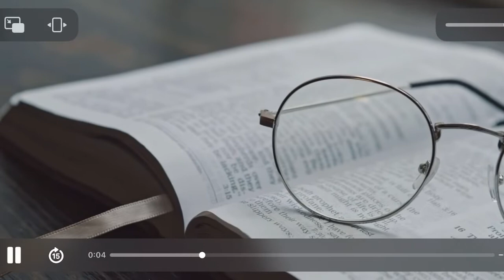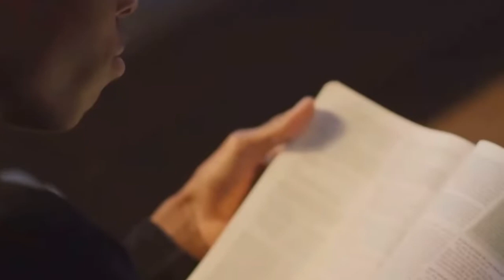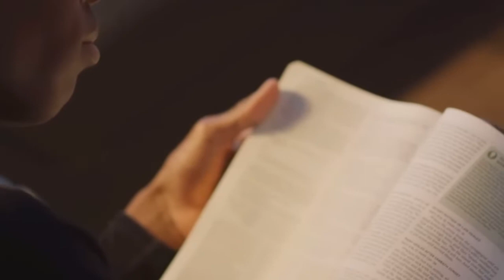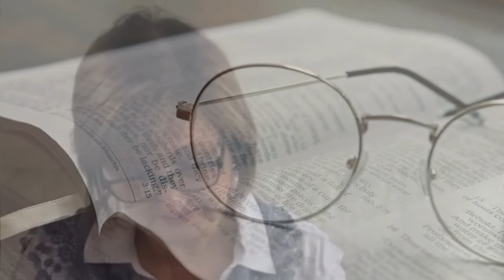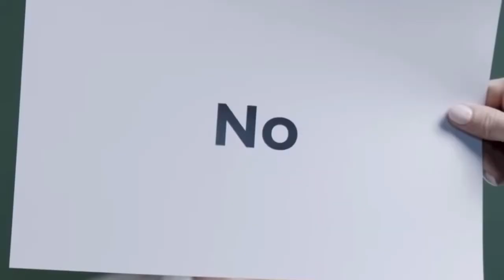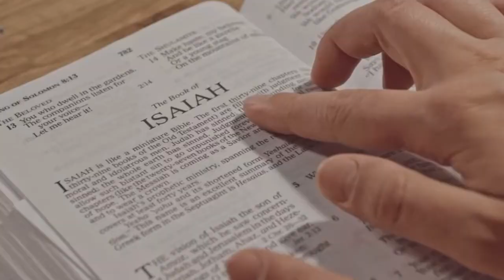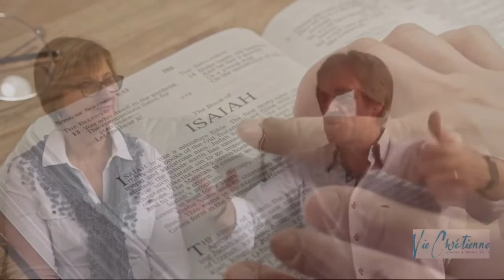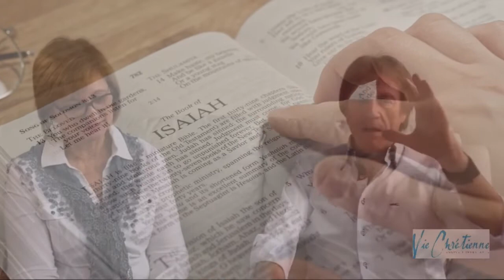Proverbe 11 Conseils très pratiques de Dieu défi 31/2023 pasteur Serge et Fabienne Herrbrech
✍Petits conseils de Dieu très pratiques,🛠, défi 31/2023,  Serge Herrbrech,🙏
Proverbes 11:18 Celui qui cherche à accomplir le bien recevra une récompense.

Pourquoi prendre les conseils pratiques de Dieu ?, Comment les petits conseils, mis en pratique vont changer ta vie?,  dans quel passage la Bible, dit-elle: que son chemin est clairement tracé?, et, pourquoi les principes d'un homme honnête, et  rigoureux sont-ils bénéfiques?,
pour en savoir plus déroulez ici
✍__________________________________⚡Pourquoi participer à ce défi 31/2023?

Lire un proverbe chaque jour, avec quelques commentaires.
Le Pasteur Serge et Fabienne HERRBRECH nous apportent chaque jour pendant 31 jours  une méditation basée sur les Proverbes de Salomon.
Enregistré pendant le 2ème confinement Covid 19 ces méditations ont pour objectif de vous faire participer à la lecture des 31 proverbes du roi Salomon. Un proverbe  pour chaque jour, d'où défi 31

Pendant un temps, le Pasteur Serge a lu chaque jour un chapitre des proverbes durant 2 années, c'est pourquoi nous vous proposons de participer à ce défi 31 tous les ans au mois de novembre avec nous, ces proverbes sont d'une grande richesse et nous invitent à la réflexion.
Nous vous invitons également à partager le lien pour ce défi 31 avec vos amis, chrétien ou non, nous sommes persuadés qu'il fera du bien à tous.
Merci et bravo pour votre fidélité.
Ce défi nous amène à saisir la sagesse dans le but de nous former. Nous lisons ce chapitre  11 avec beaucoup d'intérêt pour acquérir une connaissance de la Bible, Parole de Dieu écrite.
Vous allez découvrir les clefs de la sagesse du roi Salomon qui nous encourage à honorer l'Eternel, résister aux mauvaises tentations, en avertissant les insensés par l'Esprit de Dieu.
Si nous mettons en pratique les conseils de Salomon nous vivrons en paix avec Dieu, avec les autres et avec nous même.
soyez bénis, prenez soin de vous et prenez soin de votre âme.

L'église Vie Chrétienne de Saint Dié, une église moderne pour aujourd'hui, accueillante, bienveillante et chaleureuse, où chacun peut trouver sa place et grandir dans la foi, et dans la communion fraternelle.
Le Saint-Esprit est notre invité d'honneur à chaque culte. Chaque semaine nous nous retrouvons pour louer Dieu au travers d'une louange actuelle, et dynamique. Nous prions également pour les malades, croyant que Dieu guérit encore aujourd'hui, selon la Bible.

Nous diffusons chaque semaine des vidéos d'encouragement et le culte hebdomadaire sur cette chaîne. N'hésitez pas venir nous rendre visite à Saint Dié des Vosges, 4 rue de la paix. Vous serez les bienvenus au milieu de nous.

prenez soin de vous et prenez soin de votre âme
Pasteur Serge Herrbrech